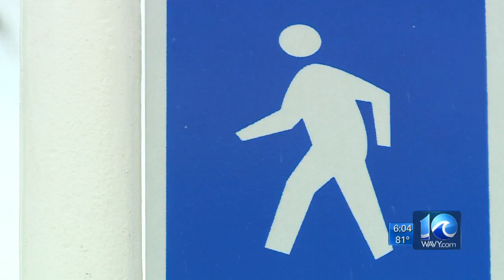Hampton Roads residents walking across country for victims of VB mass shooting